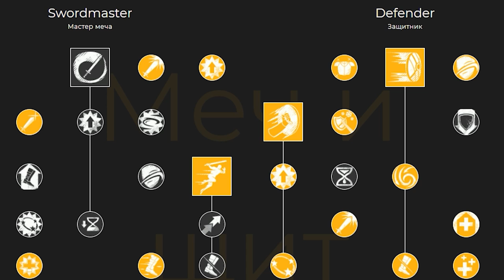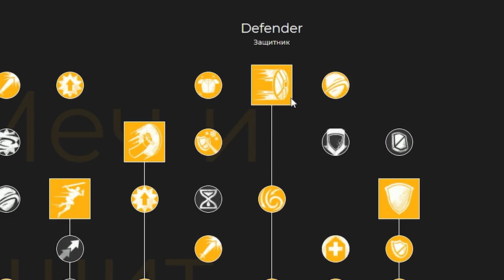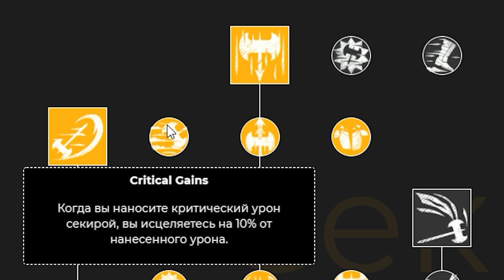New World серия 5 PVE квесты фракции, фракционный магазин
01:05. Задания фракции, фракционный магазин
06:00. Проходим фракционный квест
14:37. Скилы танка

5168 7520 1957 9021 приват

Игра будоражит фантазию чем глубже погружаясь в New world тем больше тебя засосет туда будь аккуратней